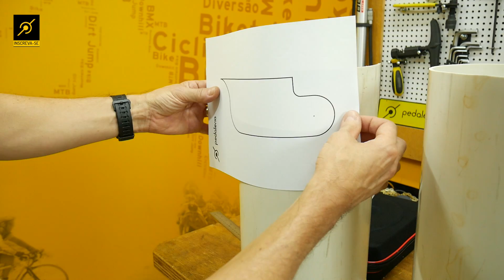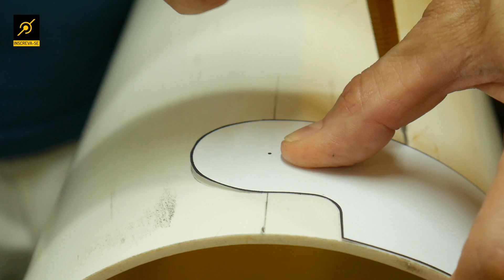Como fazer um suporte de parede para bike? Pedaleria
Existe uma variedade gigantesca de suportes para pendurar sua bike na parede, mas neste vídeo a pedaleria vai te ensinar a fazer o seu próprio suporte de parede para bike usando um tudo de PVC e mais alguns materiais simples. Ele também vai servir para você guardar suas coisas dentro dele e ainda funciona como um suporte para manutenções simples.

MATÉRIA COMPLETA COM A LISTA DE MATERIAIS E GABARITO

Se curtiu o vídeo dá um LIKE. Isso ajuda o canal a crescer. Ah! E se quiser assistir nossos vídeos antes da publicação, clique no botão SEJA MEMBRO ou

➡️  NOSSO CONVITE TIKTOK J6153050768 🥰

🎬 ASSISTA TAMBÉM
Suporte de garrafa na bike que não tem os parafusos. Qual o jeito certo de instalar?

FEZ ALGUM PROJETO DA PEDALERIA AÍ NA SUA CASA? MANDA PRA GENTE.👇
Preencha o formulário no link abaixo e envie fotos e vídeos da sua engenhoca, quem sabe ela não aparece em um vídeo ou live da Pedaleria?